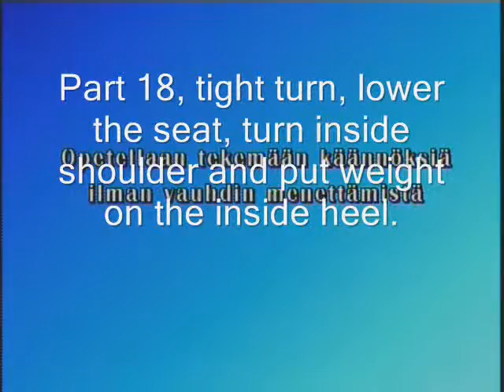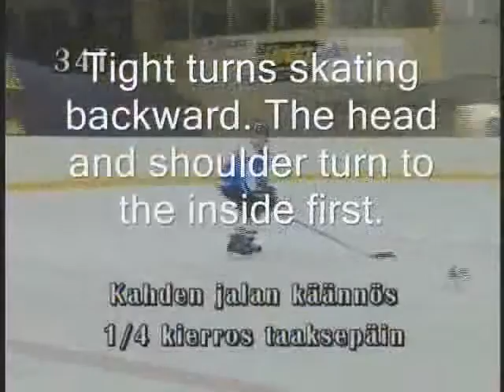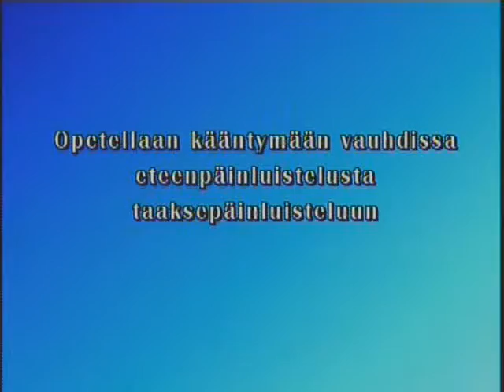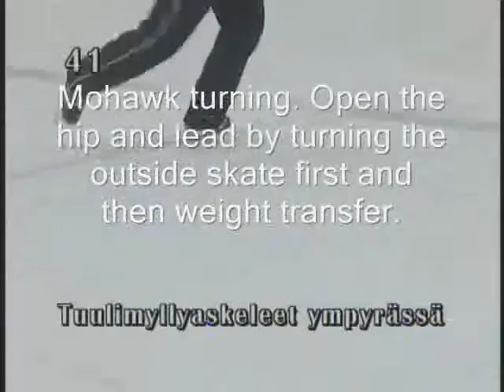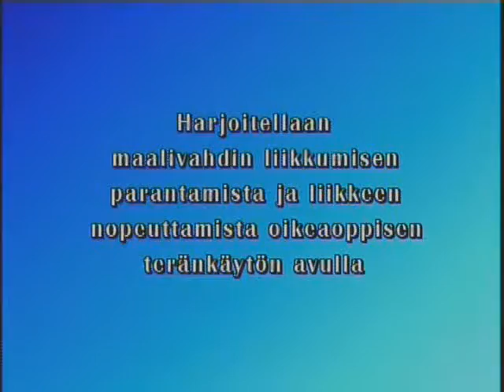A3 - Skating for hockey from Finland Pt. 4